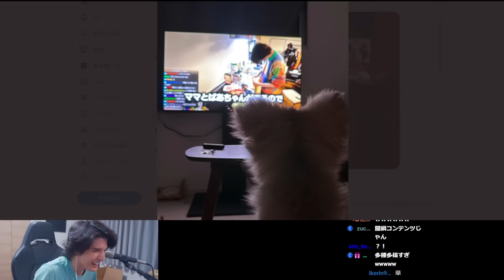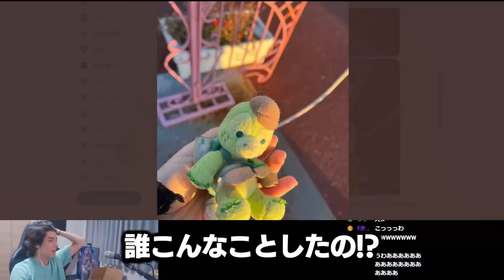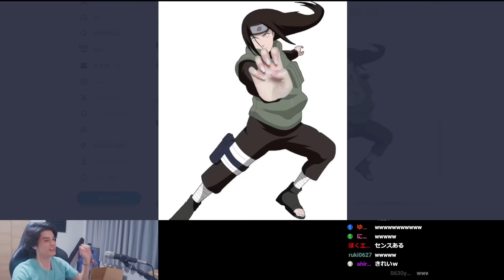リスナーから毎日送られてくる意味不明なDMに爆笑するスタンミじゃぱん